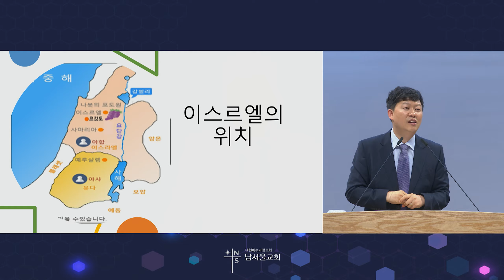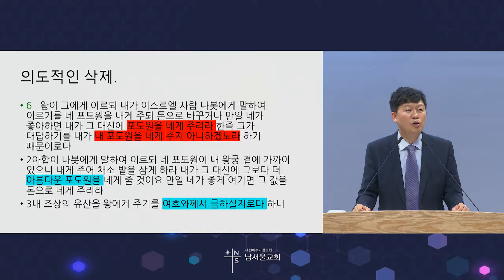[수요 예배 2부/말씀선포] 욕망, 그 중심에 서다 / 열왕기상 21:1-10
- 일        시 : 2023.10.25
- 설        교 : 심홍 목사
- 제        목 : 욕망, 그 중심에 서다
- 본        문 : 열왕기상 21:1-10